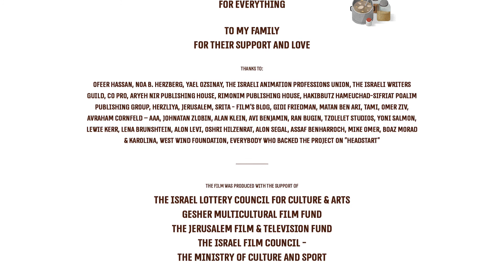America - Short Animated Film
Directed by Nadav Arbel
Screenplay Nadav Arbel, Avi Merkado
Sound Rotem Dror
Music Didi Erez
Artistic Director Shahar Kober
Original Voices Evgenia Dodina
Produced by Nadav Arbel
The Moving Company - Animation Studio